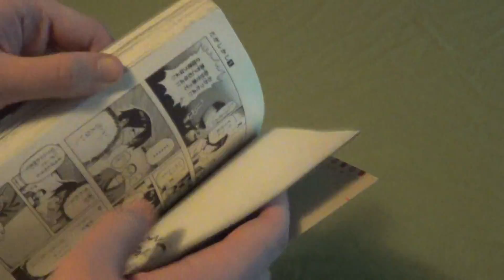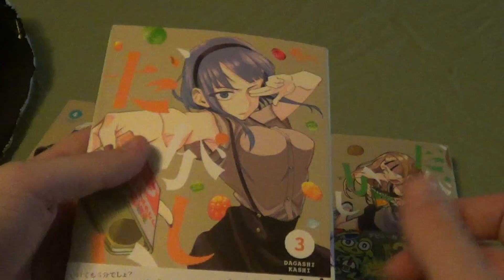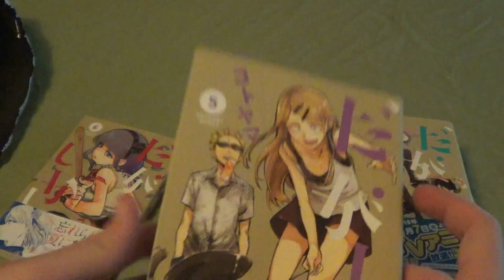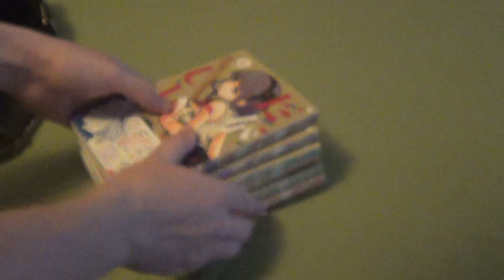Japanese Dagashi Kashi Volumes 1-6 Unboxing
Koji's eBay store

Follow the cast on Twitter - @kempfsean @Shinsync @Ethan133Smith